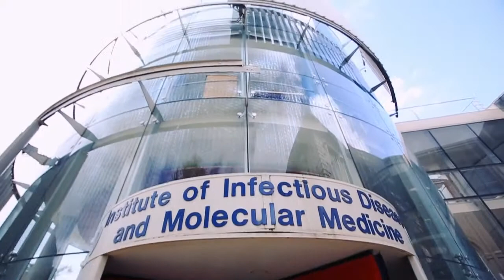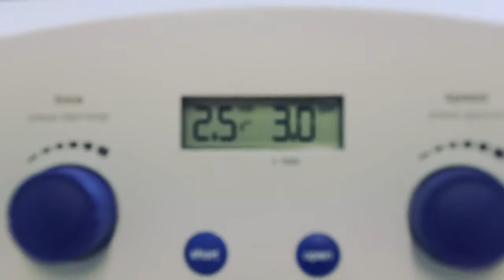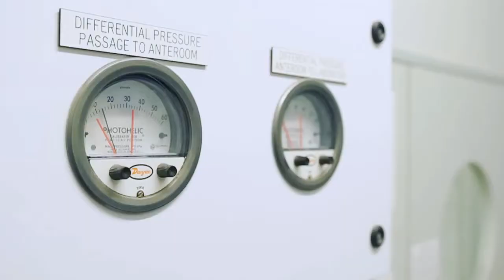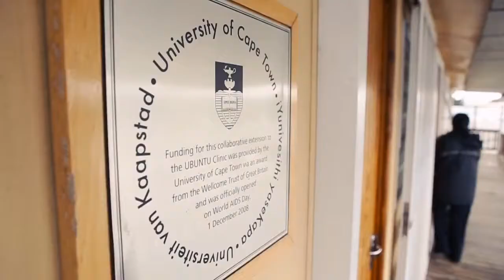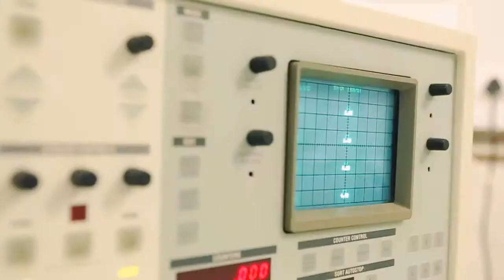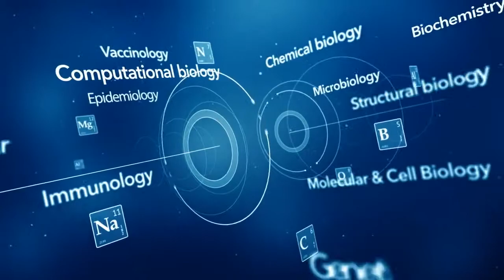Early careers at the Institute of Infectious Disease & Molecular Medicine [IDM]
The IDM is a trans-faculty postgraduate research facility at the University of Cape Town.
Are you looking for opportunities to further your research career in infectious diseases and molecular medicine? Listen and watch further.